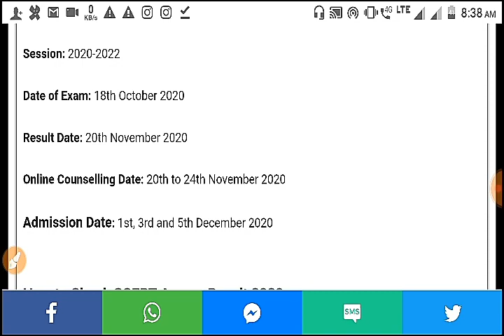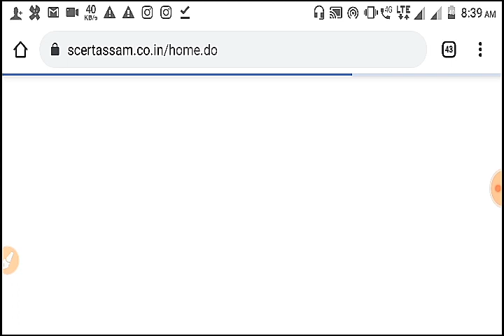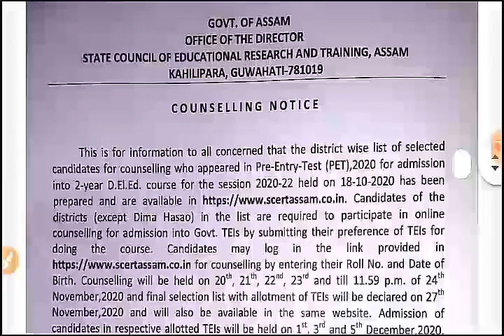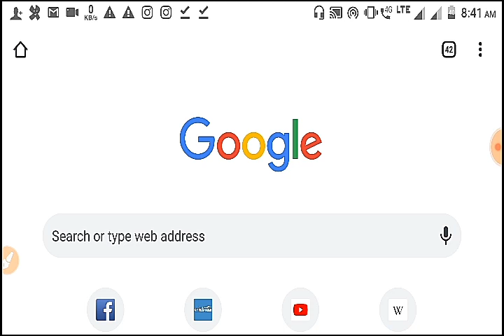SCERT Assam D.El.Ed Pre Entry Test Result Declared 2020 - Check Online Counseling Proces TEI